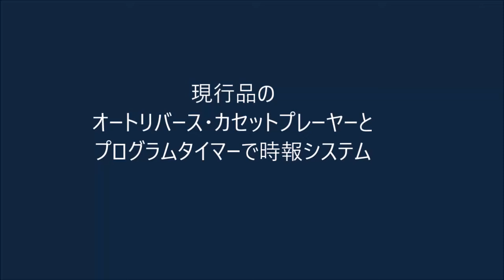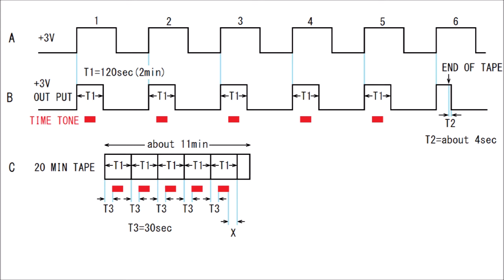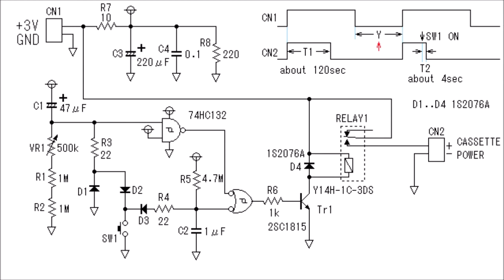現行品のオートリバース・カセットプレーヤーとプログラムタイマーで時報：Time signal with auto-reverse cassette player and program timer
現行品のオートリバースのカセット・プレーヤーを用いて、プログラムタイマーで設定した１日１０個までの時間にそれぞれ２分間だけ再生させて時報音を発生させます。オートリバースの機能により、フルオートでエンドレスに動作させることができます。プログラムタイマーは設定が１５分単位になる機械式のタイマーも使用できます。

0:10 はじめに
1:17 タイミングチャート
2:29 検出スイッチ
3:15 制御回路
4:20 再生動画
5:01 終了画面の説明